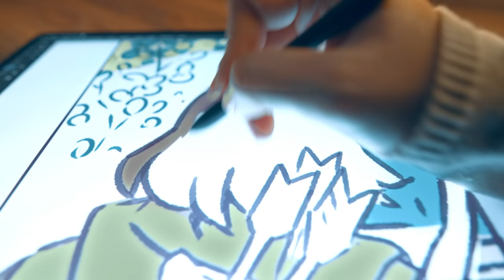Galaxy Tab S8 Series: Break the rules of work and play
Work and play like never before with GalaxyTabS8 Series. The ultimate tablet that powers you through the day.